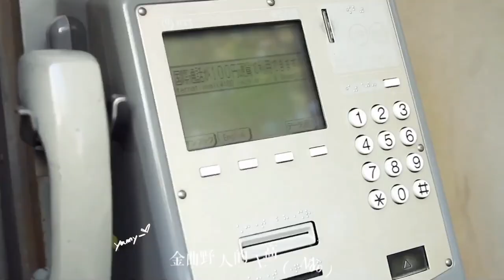Leejoongi 이준기 野狼disco